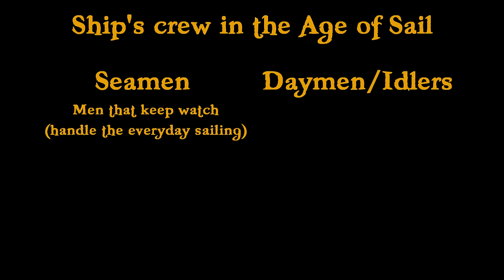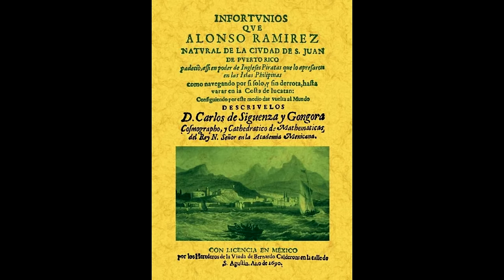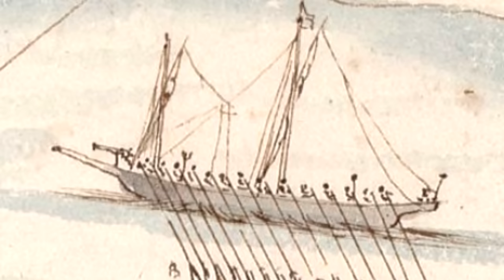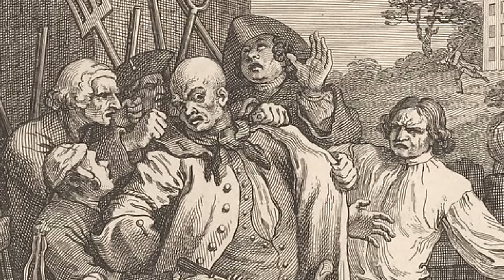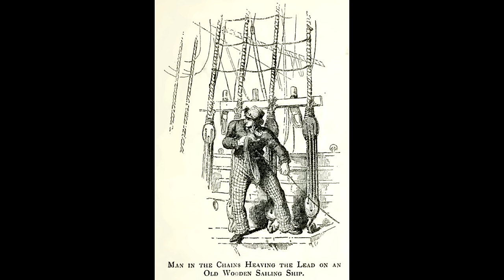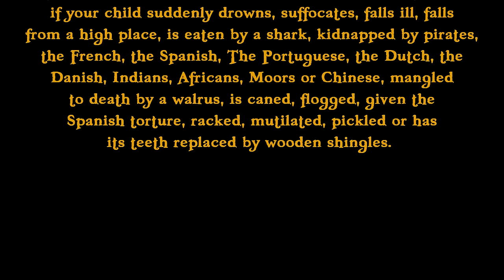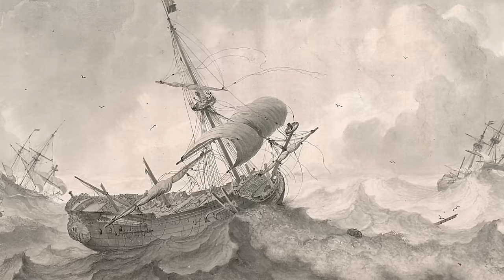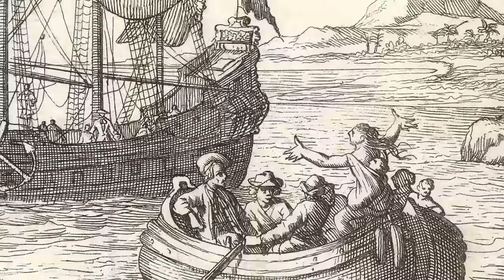The 5 Worst Jobs on a Pirate Ship...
Modern sources:
Pirates in their own words - E.T Fox
Piratical Schemes and Contracts - E.T Fox
Seamanship in the Age of Sail - John Harland
The Misfortunes of Alonso Ramírez - Fabio López-Lázaro
The Pirate Wars - Peter Earle

Period sources:
A General History of the Pyrates - Cpt. Charles Johnson
A new account of Guinea - William Snelgrave
A relation of the Great Sufferings - Henry Pittman
An universal dictionary of the Maritime - William Falconer
Dictionaire de marine contenant - Nicolas Aubin
Les us et Coutumes de la Mer - Jean Lucas
The Sea-mans Grammar - John Smith
The Sea-man's Vade-Mecum - William Mountain

Timestamps:
0:00 Topmen
2:06 Slave
6:30 Forced man
10:32 Swabber
12:52 Honorable mentions
14:33 Sponsor
15:28 Cabin boy